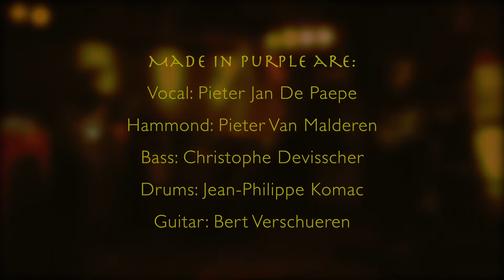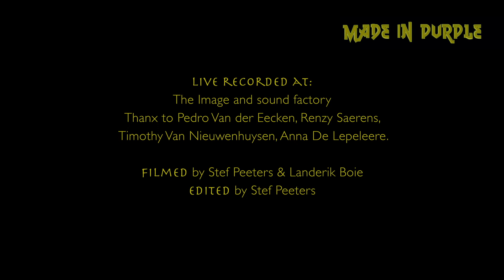MADE IN PURPLE plays CHILD IN TIME (Deep Purple)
MADE IN PURPLE takes on the mission to revive the mythic live masterpiece 'MADE IN JAPAN' by Deep Purple. With the utmost respect the songs, sounds and solo’s of the iconic double live album are presented.

Vocals: Pieter Jan De Paepe
Guitar: Bert Verschueren
Hammond: Pieter Van Malderen
Bass: Christophe Devisscher
Drums: Jean-Philippe Komac

produced by Bert Verschueren

recorded live at Image and Sound studio's
mixed by Gert Jacobs
filmed by Stef Peeters & Landerik Boie
edited by Stef Peeters

hair & make up by Lou Caron
logo by Cyril RMT